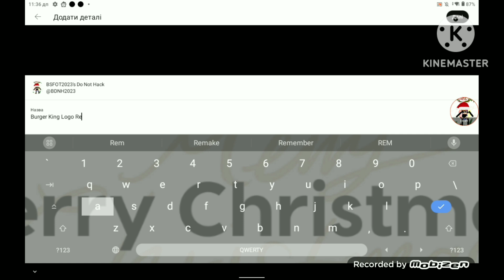Burger King Logo Remake Speedrun